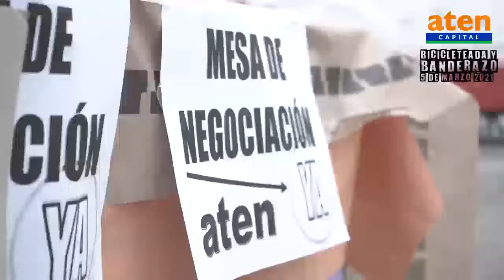Bicicleteada y Banderazo Educativo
Organizada por aten capital y aten Plottier, en el marco del 2° Banderazo por la educación.